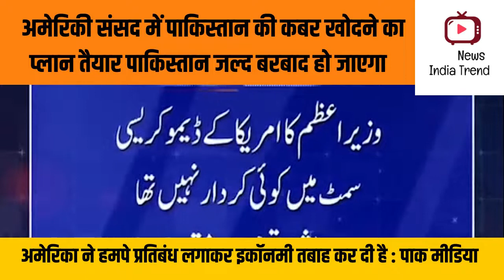American sansad me pakistan ki kabar khodne ka plan taiyaar kiya gya